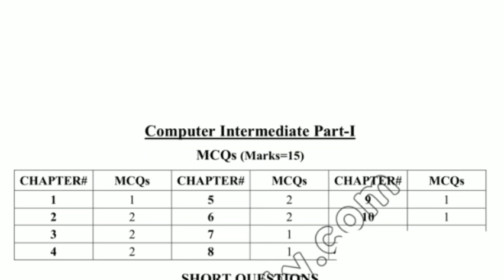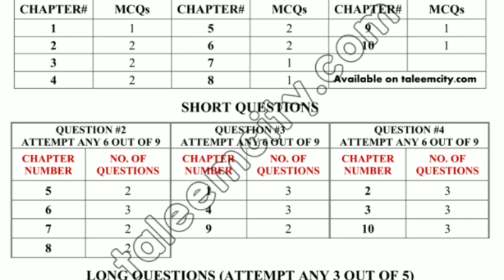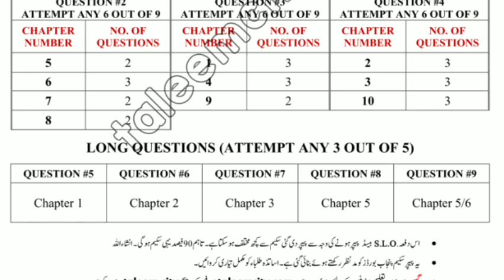11th class Computer 2nd annual exams pairing scheme 2023 | 1st year supply exams pairing scheme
11th computer pairing scheme 2023
1st year computer pairing scheme 2023
First year computer pairing scheme 2023
11th class computer pairing scheme
Class 11 computer pairing scheme
11th class computer guess paper 2023
1st year computer guess 2023
class 11 computer guess paper 2023
11th class computer gueess paaer 2023
Carry shine
Dear students
bcpm science
1st year supply exams
11th class supply exams 2023
supply exams 2023
1st year supply exams guess paper 2023
11th class supy exams guess
compartment exams 2023
11th class compartment exams 2023
1st year compartment exams
1st year improvement exams 2023
11th class improvement exams 2023
1st year supply exams date sheet 2023
11th class supply exams date
1st year computer guess paper 2023
class 11 computer important questions
11th class computer important questions guess 2023
1st year computer improvement exams 2023
1st year improvement policy
1st year computer important questions guess
chemistry with malik ghazanfer abbas
dear students
carry shine
ilmkidunya
bcpm
bcpm science
utv education
sargodha university
fazal academy
Englishkeys academy
learnology
rana jabbar
khan voice
ar tuition
fbise
the mubasir tech
waqas nawaz
hafiz babar
abdul raziq
rmt tv
computer teacher
tropy tech
ghuslan education tips
khan tv
taleem ki Dunia
taleemkidunya
successful graduate
samir educational
sm real tech
beaming flatbed
exphub
sistrology
Aroob jatoi
jatoi fam
zulqarnain sikandar
rajabs family
zoha fariha
falak shabir
haider shamir vlogs
rimorav vlogs
fatima faisal
rabia faisal
zainab faisal
hira faisal
iqra kanwal
iqra faisal
dipika ki dunia
suyash vlogs
arman malik
saba ibrahim
malika bashir
dimple malhan vlogs
shapackgang
rhs
rana hamza saif
nimra asad vlog
shilpa Chaudhary
kajal the great
sunny jutt
har pal geo
aplus
ary digital
hum tv
sony sab
ary digital hd
zee tv
geo news
dunia news
47 news
aan tv
bol news
urdu point
aj tv official
ary news
samaa tv
ducky bhai
shaveer jaferay
rajab ali
Qasim wattoo offical
Mirzasb90
Student info
Bilal academy
Shahid bhatti
Question paper
Mani tech
Pak education career
Pakeducareer
Mdcatmentor